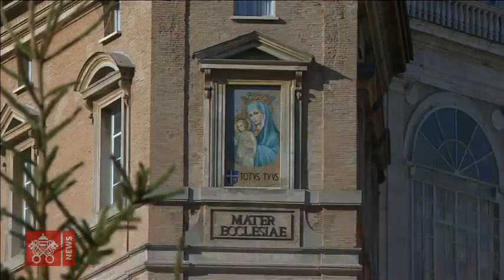Angelus, 29 décembre 2019, Pape François